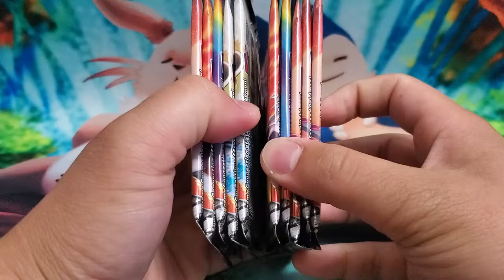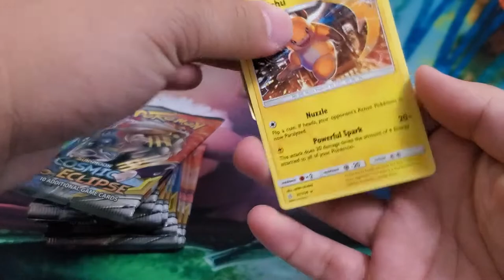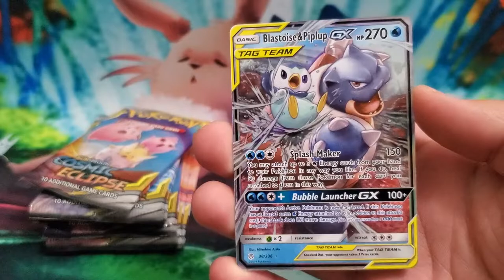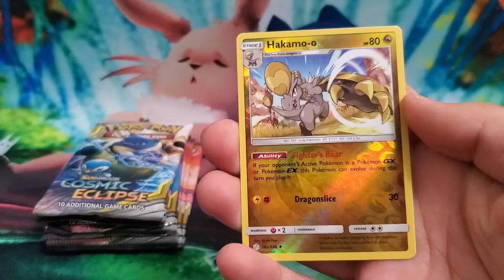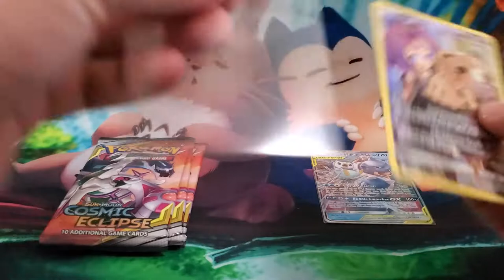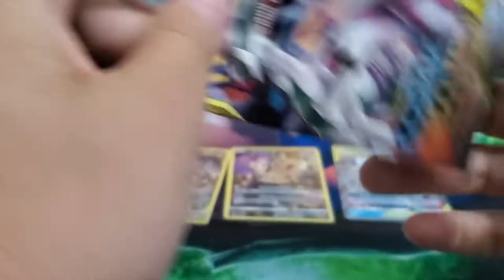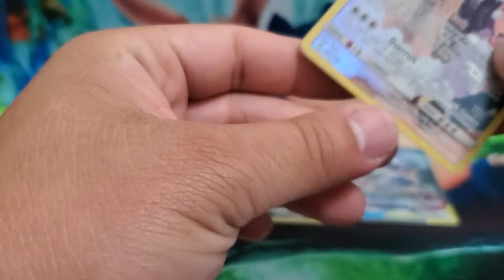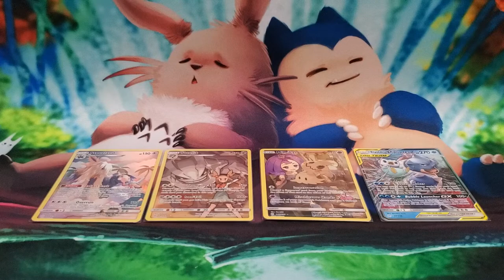More Cosmic Eclipse Boosters!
I finish off the rest of the Cosmic Eclipse packs from the previous video. Take a look at what we go! Pack Opening starts at 2:02.

100 subscribers and we open an unweighed vintage base set booster. I already bought it!

I appreciate it and it'll help the channel grow :)